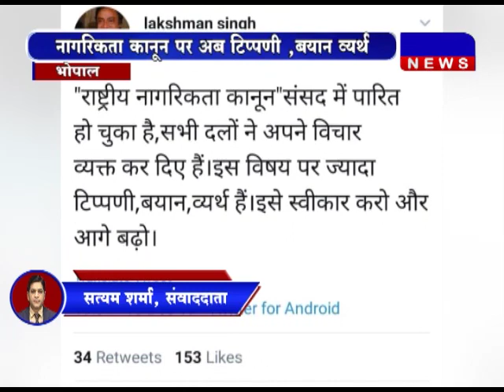# Congress # Laxman Singh की नसीहत # DAKHAL NEWS//